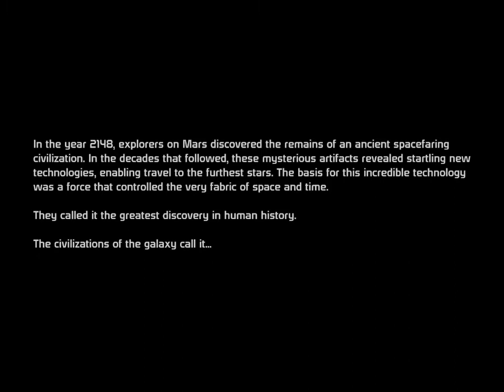Mass Effect gameplay part one